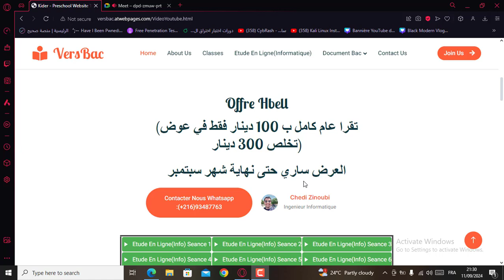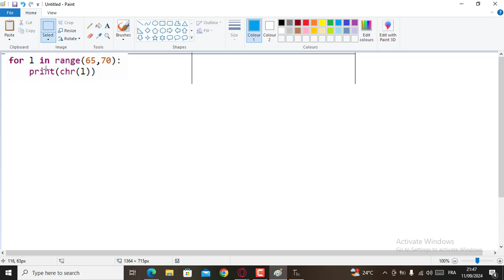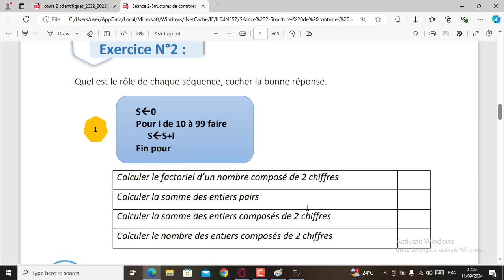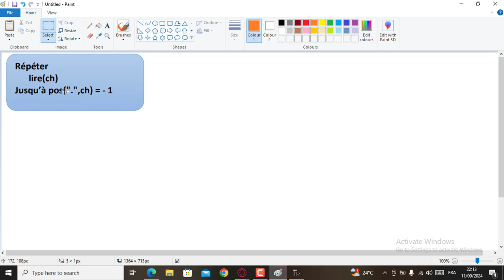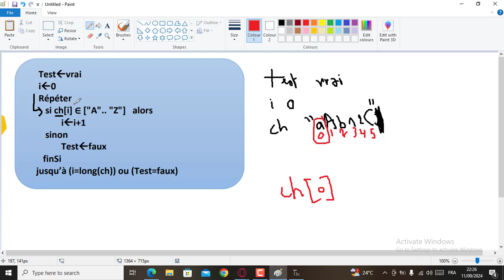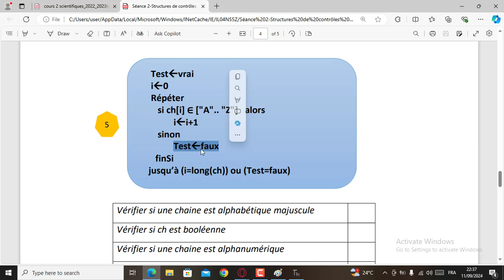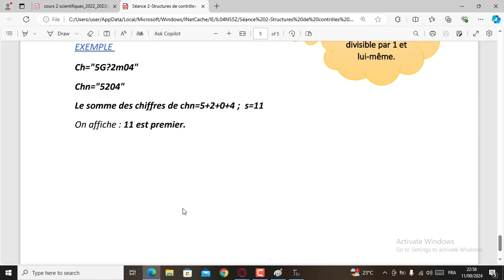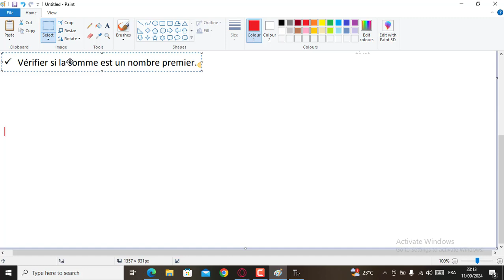seance 4 groupe B bac science math tech informatique Etude en ligne correction Serie